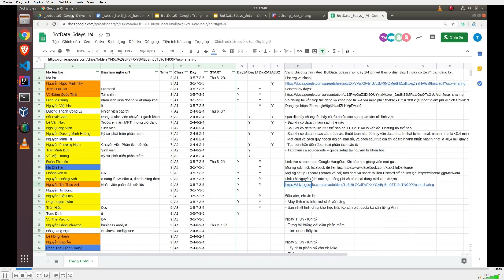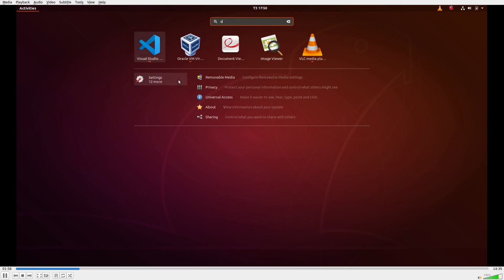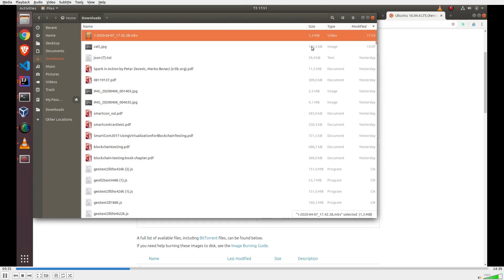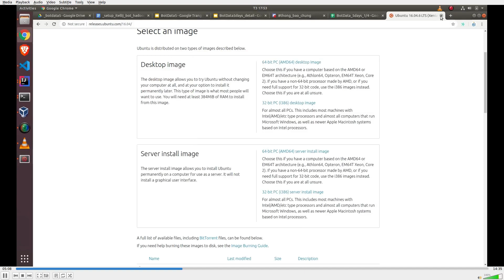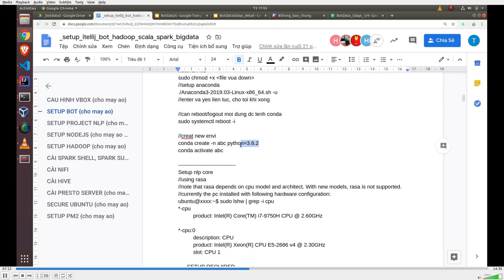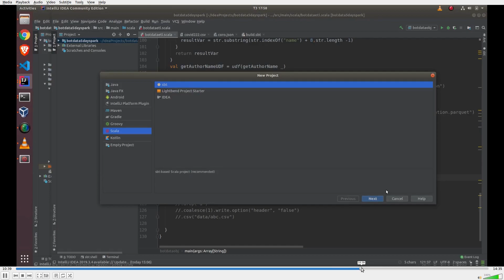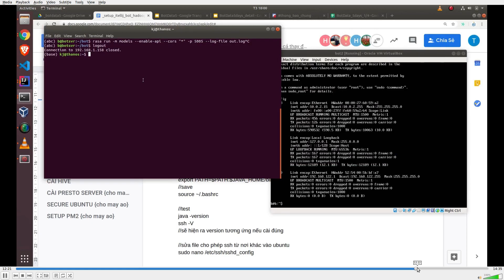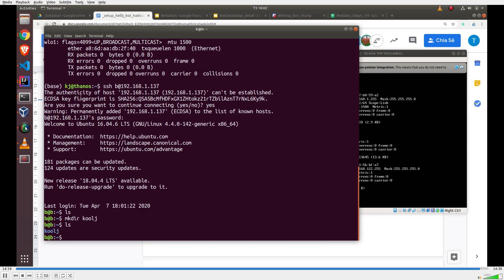[BotData5Days] 01 Intro & Setup virtual Ubuntu server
Series Khoá học livestream cho Kỹ sư AI về dữ liệu - donation 500 k (support giảm phí 70% cho 1tr500k vì dịch Covid19)

- BotData5days: cho chuyên gia (không biết code) tự động lưu trữ, bóc tách dữ liệu theo nhóm định hướng, tự động làm sạch chuyển đổi (xem

- BotCraw5Days: cho chuyên gia (không biết code) việc lấy, thu thập dữ liệu bất kỳ qua internet (xem

- BotSeg5Days: cho chuyên gia (không biết code) việc tự động lấy, thu thâp, phân loại khách hàng theo mục tiêu, tạo bot tự tư vấn tự tiếp cận chữa lành khủng hoảng (xem

- BotVision5Days: cho chuyên gia (không biết code) việc tạo bot mô hình qua nhận diện hình ảnh, bóc tách phân loại hình ảnh qua CUDA NVIDIA (xem

- BotGeoMap5Days: cho chuyên gia (không biết code) xây dựng bản đồ hành chính, tìm kiếm địa chỉ, tìm đường trên dữ liệu của mình (xem

Mọi ng setup Discord (search và cài) tool chat và share tài liệu Discord để dễ liên lạc